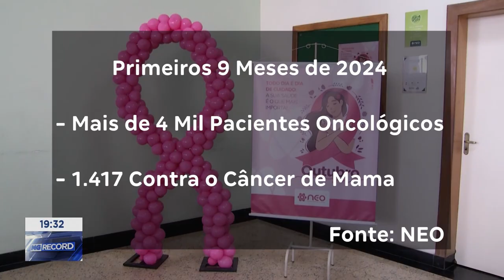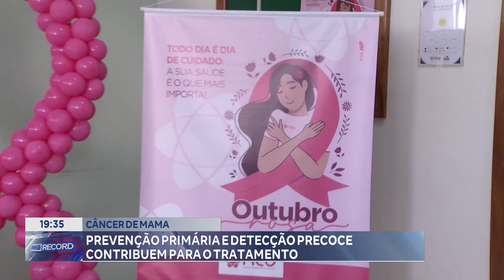Câncer de Mama: Prevenção Primária e Detecção Precoce Contribuem para o Tratamento.